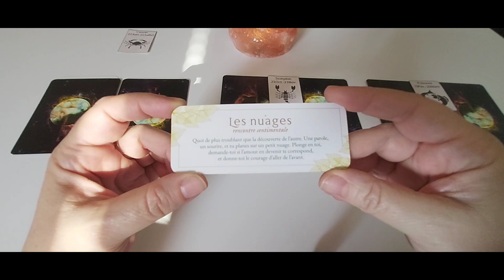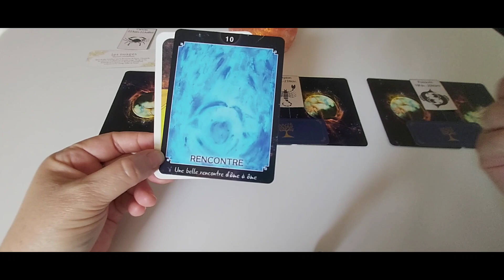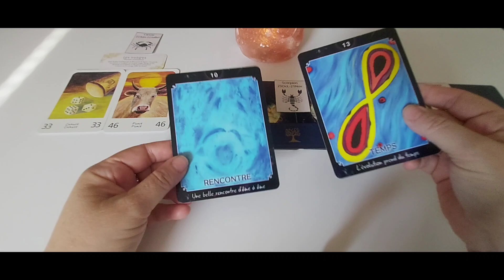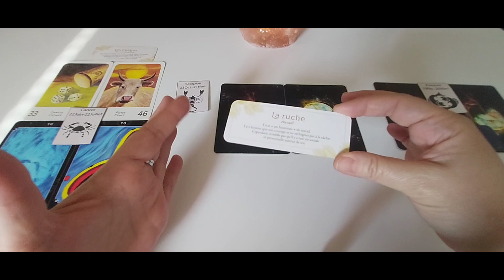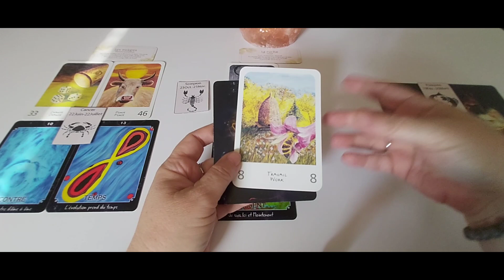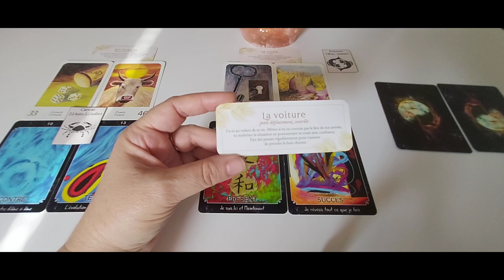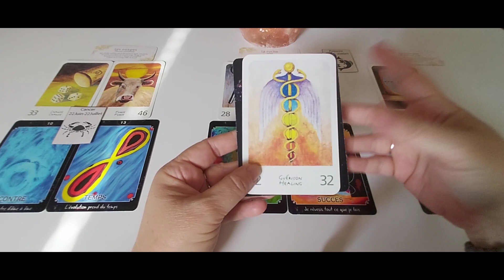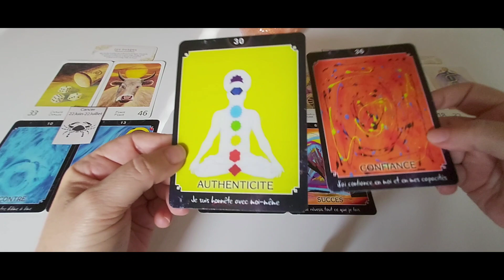Les signes d'Eau - Général semaine du 31 octobre au 6 novembre.